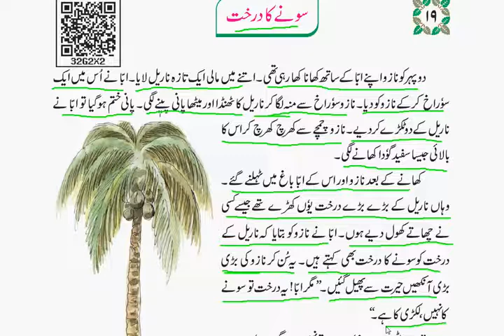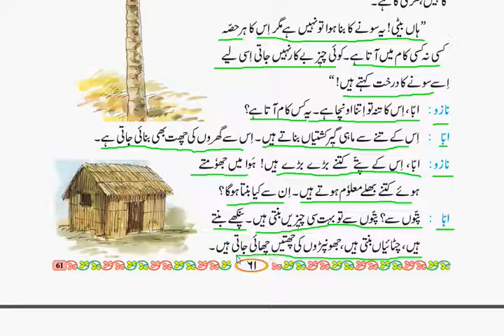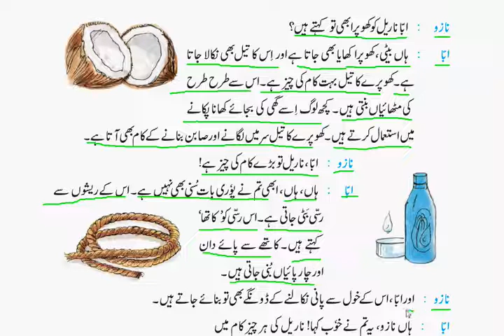sone ka darakht